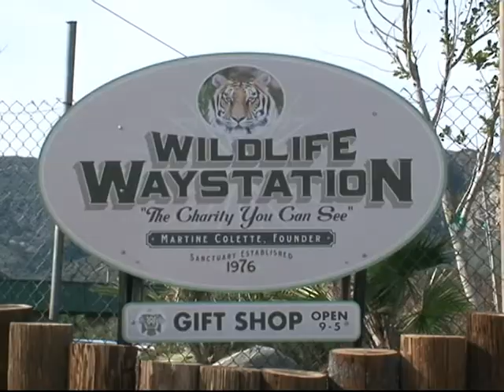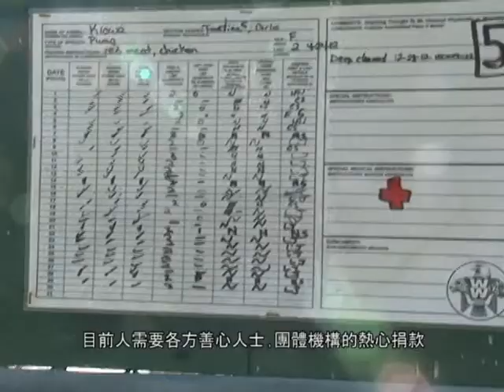WildlifeWaystation.avi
Bell Tsou visits the Wildlife Waystation, a Los Angeles non-profit animal sanctuary for wild and exotic animals.